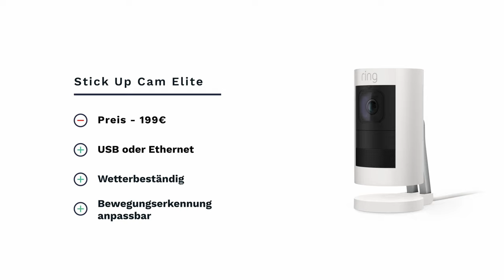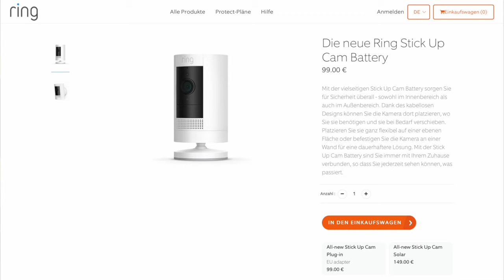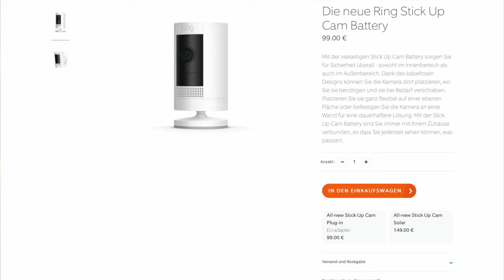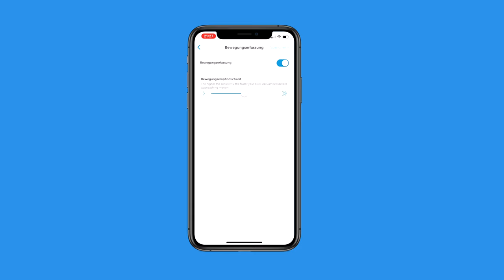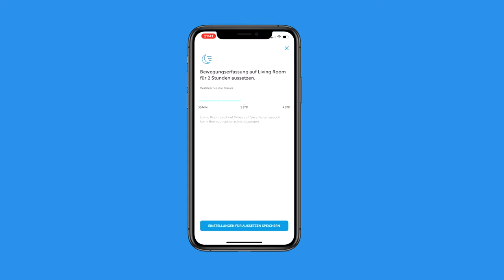Die neue Ring Stick Up Cam im Test - Ring Überwachungskamera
Heute haben wir bei tink die neue Ring Stick Up Cam im Test. Die Überwachungskamera für 99€ ist ein toller Einstieg ins Thema Smart Home Sicherheit. Die viele Features der Stick Up Cam wie Full HD Video, Bewegungserkennung und Nachtsicht machen sie zu einer tollen Option, um Außen- oder Innenbereiche eures Hauses zu überwachen.